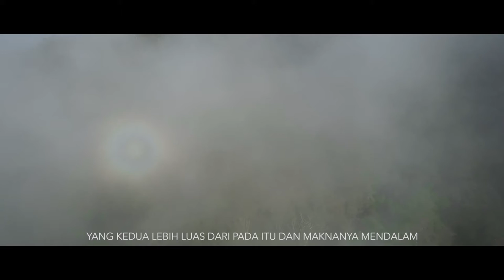kegembiraan bagi orang berpuasa - ust. khalid basalamah